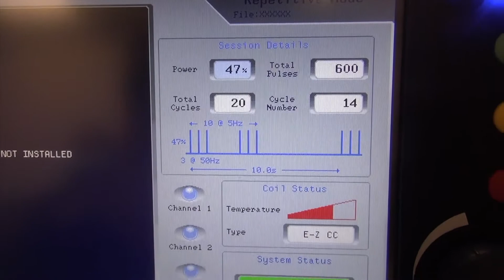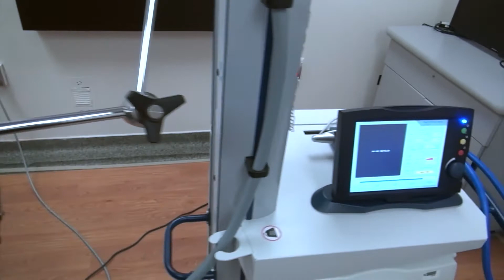rTMS: A different treatment option for depression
Of the 5% of Canadians who are diagnosed with depression every year, about one-third will not get better with medication alone. A more recent technology is offering these patients another option, and is available at Sunnybrook’s Harquail Centre for Neuromodulation.